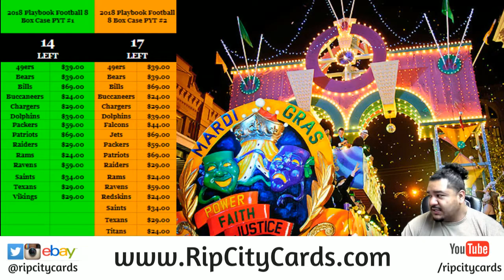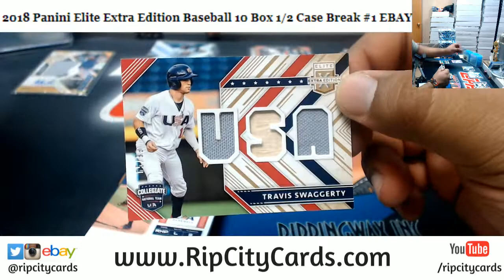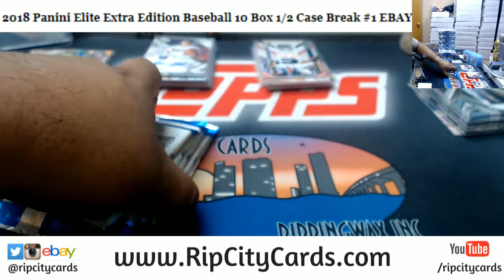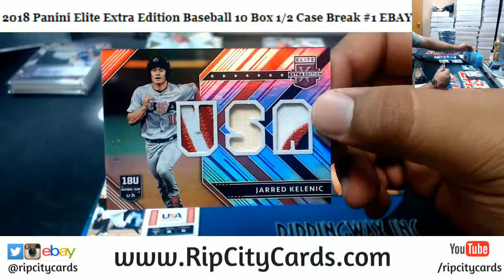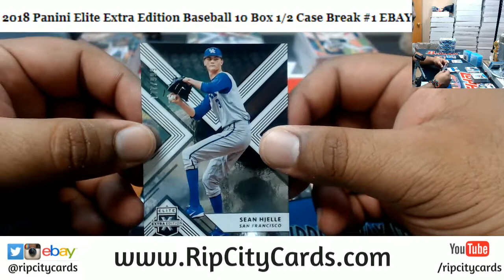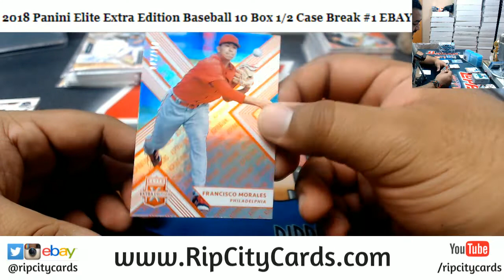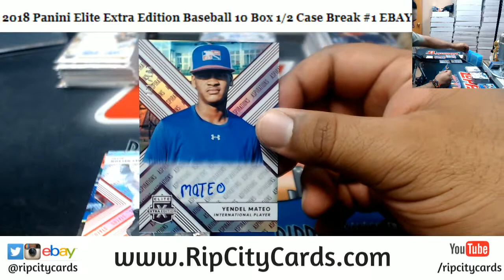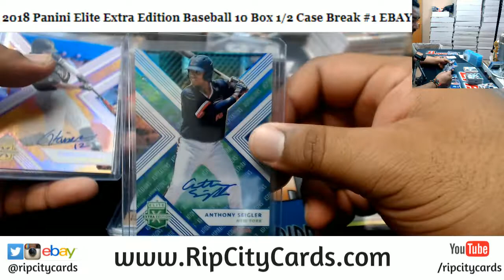2018 Elite Extra Edition Baseball 10 Box #1 EBAY